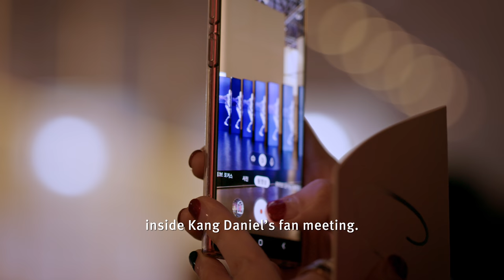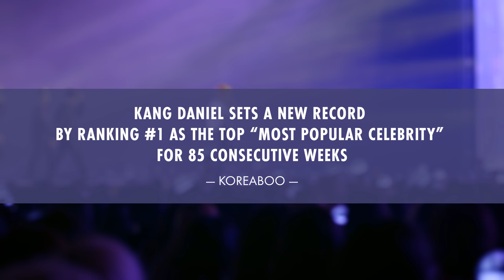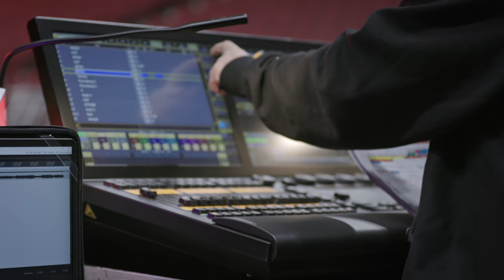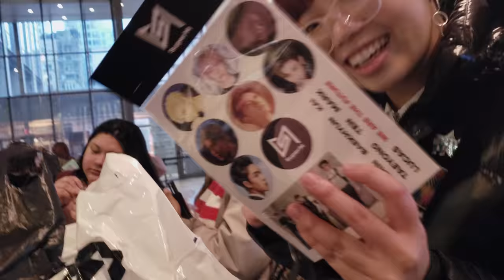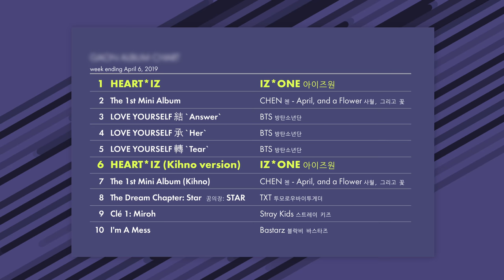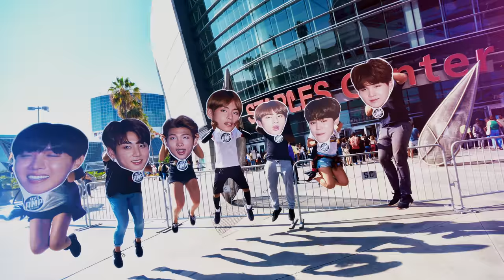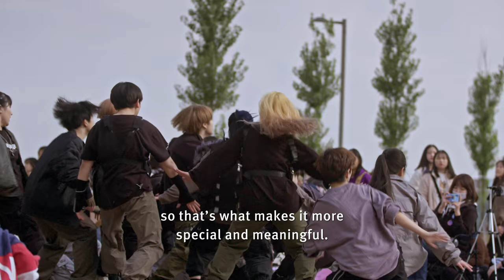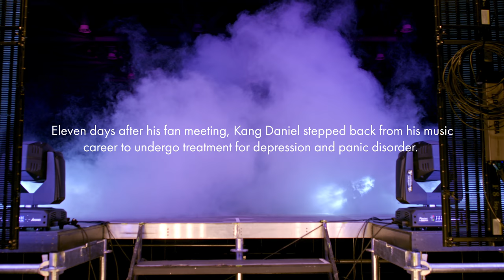Fandom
Millions of people the world over love K-Pop so take a deep dive into fandom culture and its communities to see what they’re all about. From the way they care for each other to how together they become a force for culture change, K-Pop fans are something else. With appearances from SuperM, Red Velvet, Kang Daniel, Sandara Park (2NE1), NCT, Pentagon, and Amber Liu.

0:00 Fans & Stans
3:19 Kang Daniel
7:32 International Fans
9:21 Lightsticks & Accessories
13:16 Fans Become Artists
16:00 Scandal
18:00 A Force For Justice
20:28 Social Media